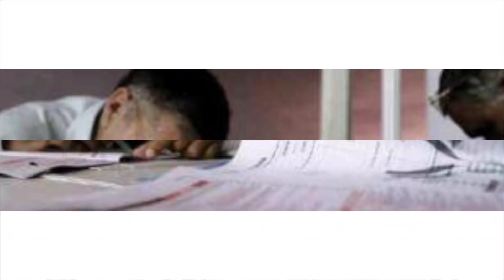2 दिन में मिलेगा इन सभी लोगो को पास | लोकल ट्रेन से आई बड़ी खबर|Local Train News#Nonstop_Railway